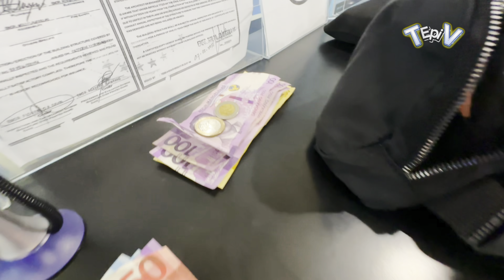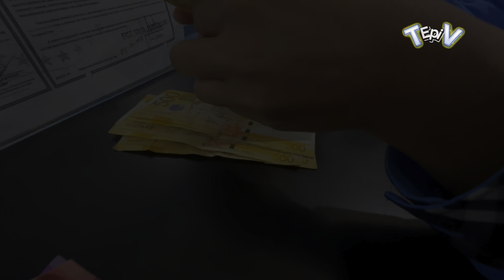Kwek-kwek sa F Demesa Muntinlupa